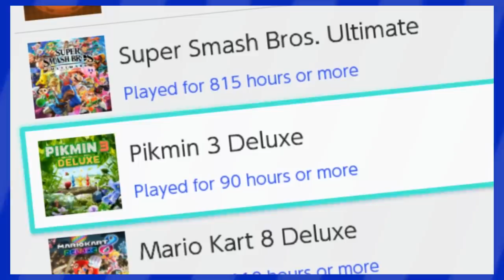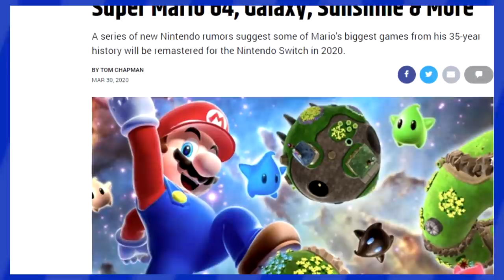Top 10 Switch Games!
It has become a yearly tradition. At the beginning of every year, I tell you all about my favorite games for the Switch.

🎶 Music Used 🎶
🎵 Title Screen - Super Mario Maker 2
🎵 Shrine Of Trials - Zelda Breath Of The Wild
🎵 Hyrule Field 1st - Hyrule Warriors
🎵 Buoy Base Galaxy - Super Mario Galaxy
🎵 Mario Circuit - Mario Kart 8 Deluxe
🎵 Garden of Hope - Pikmin 3
🎵 Soft-Jungle Level - Yoshi's Crafted World